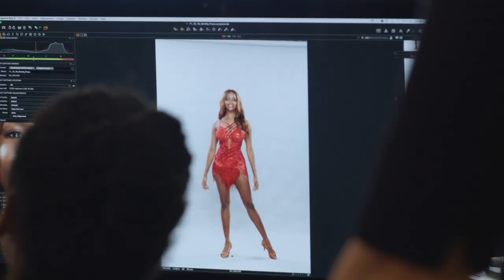Strictly Come Dancing: The Professionals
Tickets are on sale for the 2020 Professionals tour

Dust off your dancing shoes! Following the hugely successful Strictly Come Dancing – The Professionals 2019 UK Tour, fans up and down the UK will be thrilled to learn the line-up of dancers who will be bringing all the glitz and glamour to the live stage in the brand new 2020 Professionals Tour. Tickets are on sale now.

Cha-cha-cha-ing their way around the UK will be no less than 10 of the incredibly popular and multi award-winning professional dancers from the 2019 Strictly Come Dancing BBC One series, in what promises to be another explosion of electrifying dance.

The world class line-up of Strictly professionals performing on the tour are: Australian Open Champion and 2018 finalist Dianne Buswell; Two-time Ballroom and Latin World Champion Nadiya Bychkova; Italian Latin Champion Graziano Di Prima; Professional World Mambo Champion and former Strictly finalist Karen Hauer; World Professional Latin Showdance Champion and 2017 Strictly Champion Katya Jones; undefeated four-time British National Champion Neil Jones; eight-time South African Latin American Champion and 2016 Strictly finalist Oti Mabuse; 2017 Strictly finalist Gorka Marquez; four-time Italian Dance Championship winner Luba Mushtuk and two-time Strictly Come Dancing South Africa finalist Johannes Radebe.